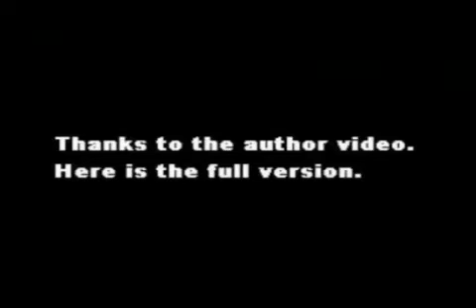2nd hit missed Sunnylicious extended rSRolFHeJn8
2nd plane impact - explosion only - w/ South Tower "collapse" chaos